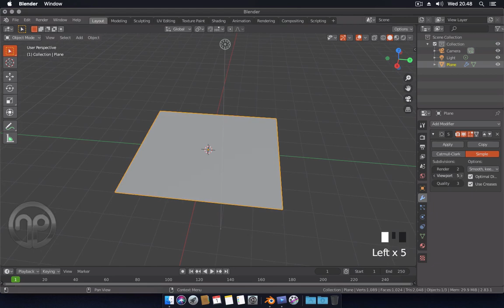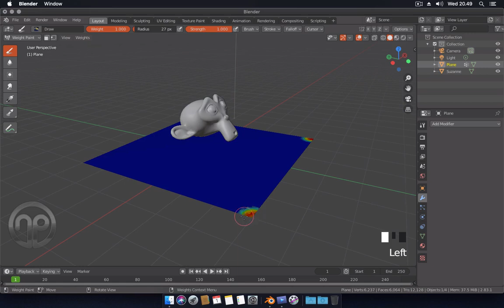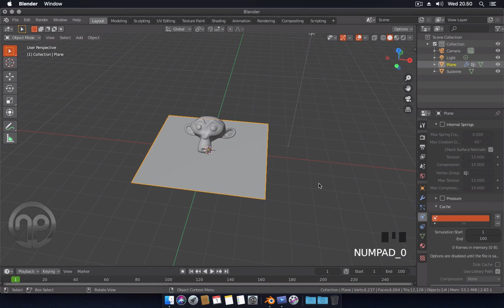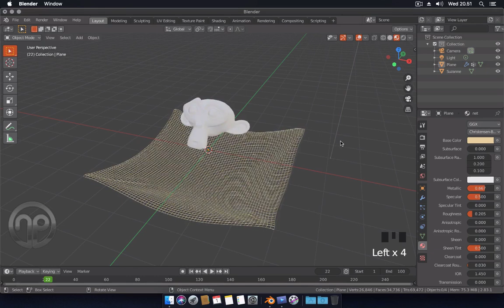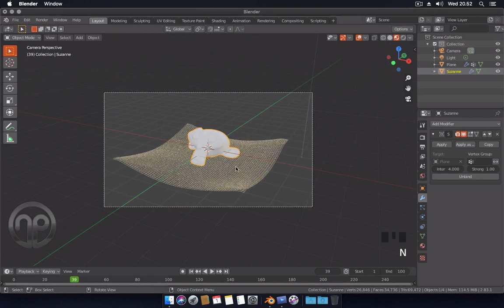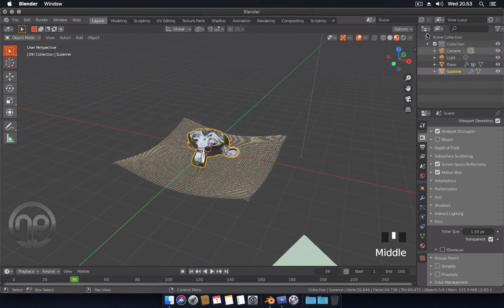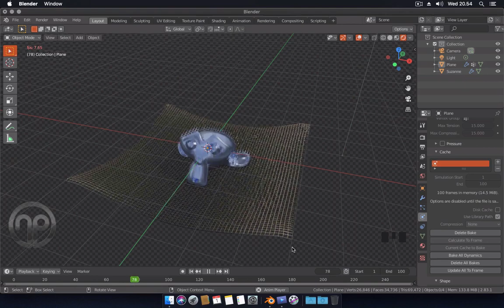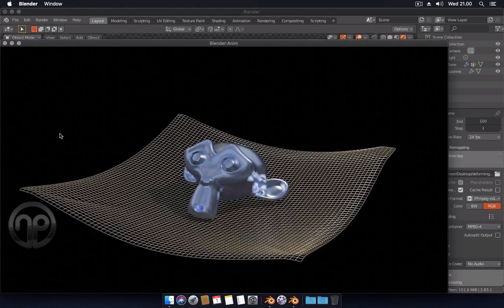Blender 2.83.1 - Surface Deform Modifier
This video is about my journey while studying Blender following the tutorial on YouTube.

I started studying Blender on April 24, 2020.
Blender applications are complicated, but very fun to learn, because a lot of scope of functions and features are packaged in one small application, and again the license is free.
Until this video was released, I continued to study it. And this needs to be intense in order to know how to use it outside the head.